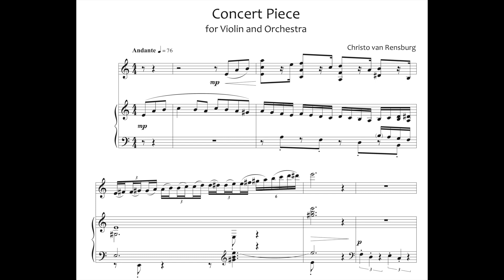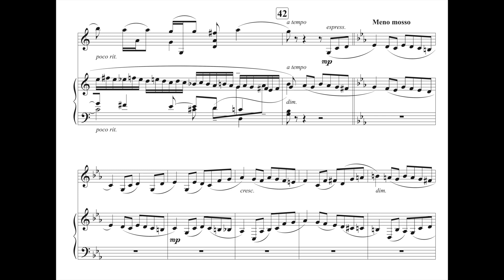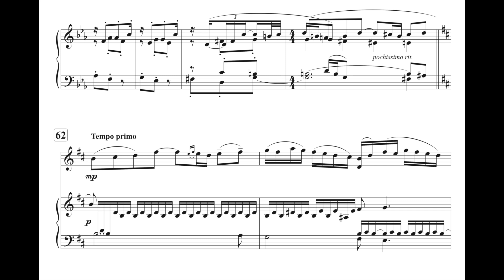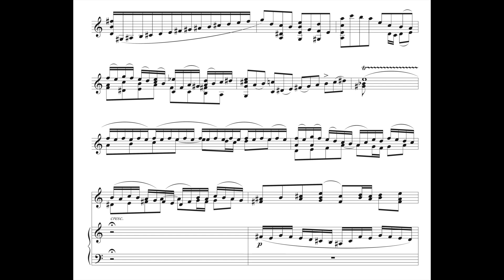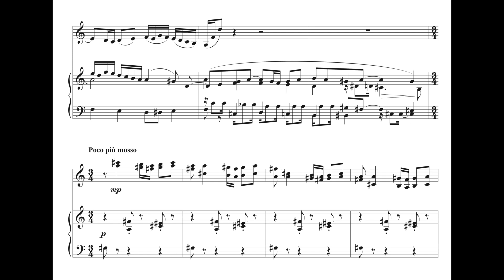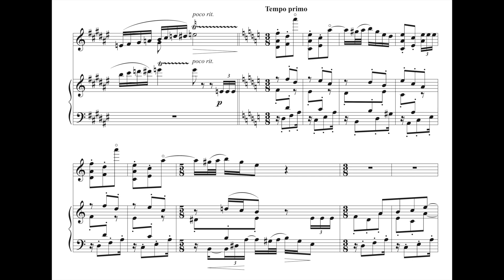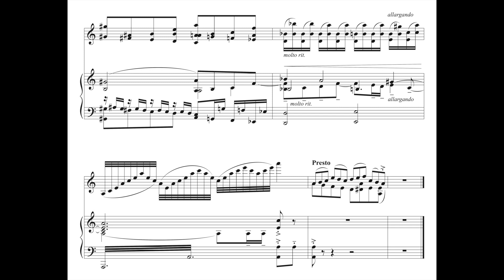Concert Piece for Violin and Orchestra - original composition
This piece took a very long time to complete.  Everything basically went through many, many rewrites.  Before now I was never satisfied with the structure of the piece.  It could probably do with some more adjustments, but I finally feel that it is presentable.  There are some additional material based on the second subject (it is loosely cast in sonata form) that is more upbeat compared to what I'm presenting here and it would be a pity to waste so perhaps sometime it will find its way into a second, scherzo movement.